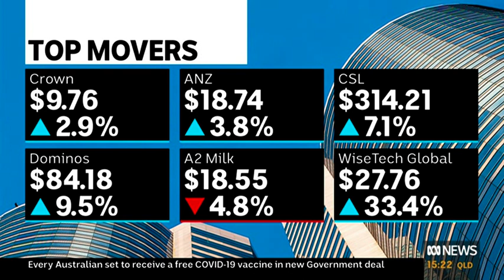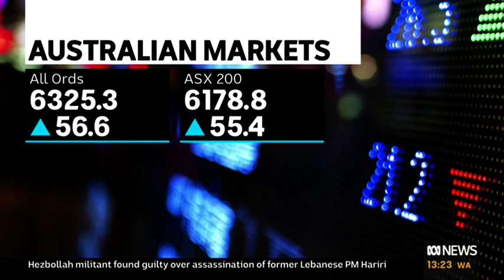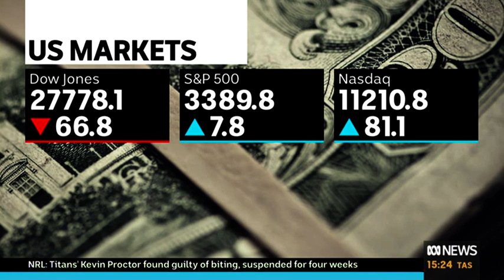Video 0819 1519ABC NEWSABC News Afternoons